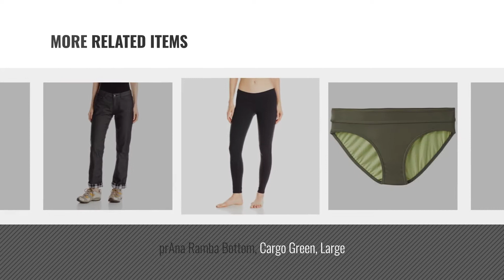Prana Women Fashion [2018 Best Sellers]: prAna Living Women's Regular Inseam Halle Pant, Coal, 4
New! 2019 Black Friday / Cyber Monday Outdoor Clothing Deals and Updates.

Black Friday / Cyber Monday prAna Living Women's Regular Inseam Halle Pant, Coal, 4 by prAna

Black Friday / Cyber Monday prAna Women's Kara Jean Pant, Denim, Size 6 by prAna

Black Friday / Cyber Monday prAna Women's Meme Pants, Cargo Green, Size 4 by prAna

Black Friday / Cyber Monday prAna Angelica Duster, Dark Plum, Small by prAna

Black Friday / Cyber Monday prAna Women's Brenna Pants, Size 4, Black by prAna

Black Friday / Cyber Monday prAna Women's Lucia Sweater, Medium, Gray by prAna

Black Friday / Cyber Monday prAna Ramba Bottom, Cargo Green, Large by PRANA